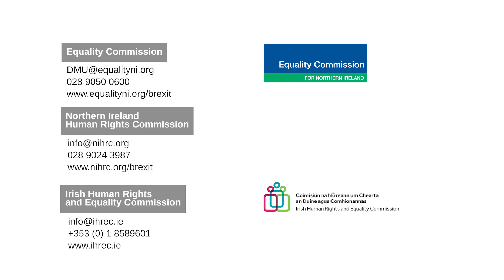Rights After Brexit - Geraldine McGahey, Equality Commission NI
People from a diverse range of sectors attended a joint Commission event in March 2022 to consider cross-border equality and human rights after Brexit, with a focus on minority ethnic groups, migrant people and border communities in the North West region.

The event, co-hosted by the Equality Commission, the NI Human Rights Commission and the Irish Human Rights and Equality Commission, was organised as part of the Commissions’ work to ensure the UK Government upholds its commitment to protect equality and human rights after Brexit.